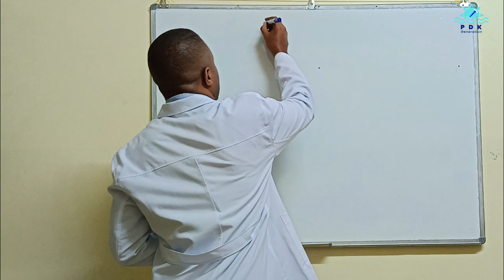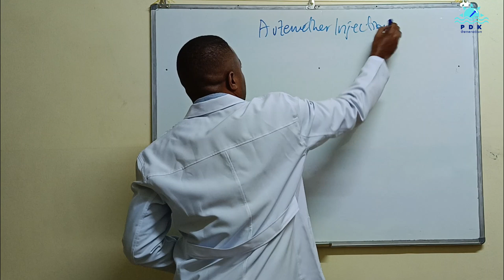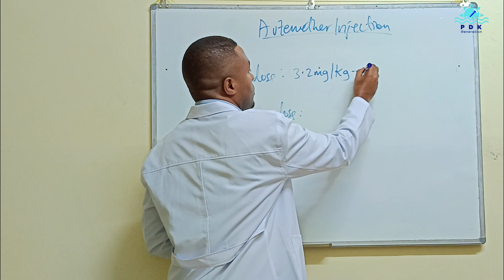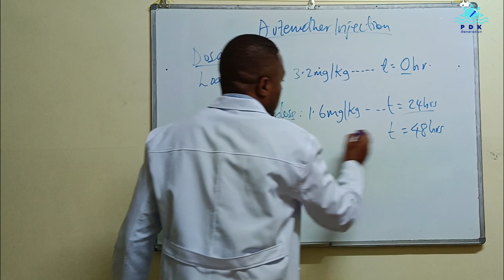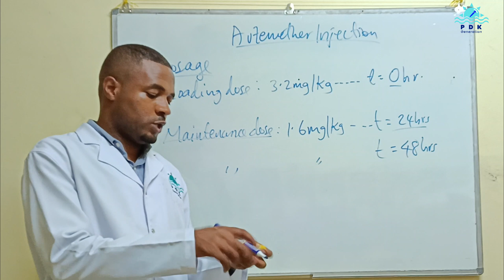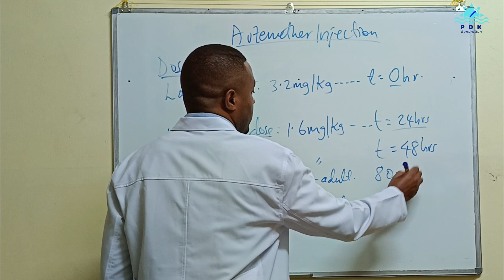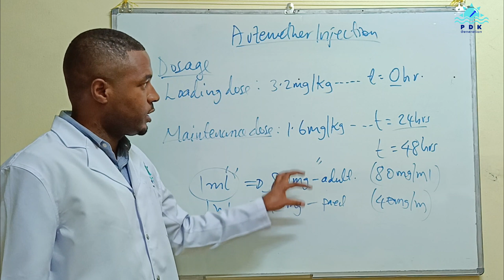DOSE YA DAWA YA MALARIA KALI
Dose ya dawa ya malaria kali ya artemether ni miongoni  mwa dawa ambazo mgonjwa chomwa kwa kuanza na dozi kubwa (loading dose) na kisha kufuatiwa na dozi ya chini kidogo (maintenance dose).
Fuatilia makala hii ili kufahamu dose ya dawa ya malaria kali na namna ya kuchoma dawa hii